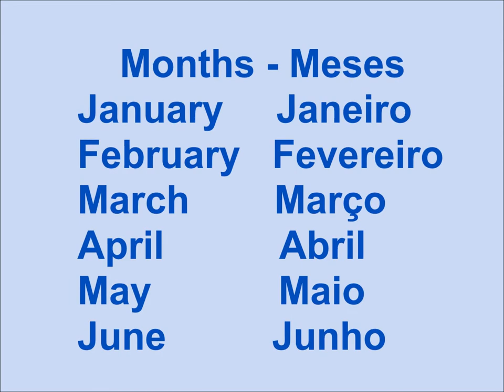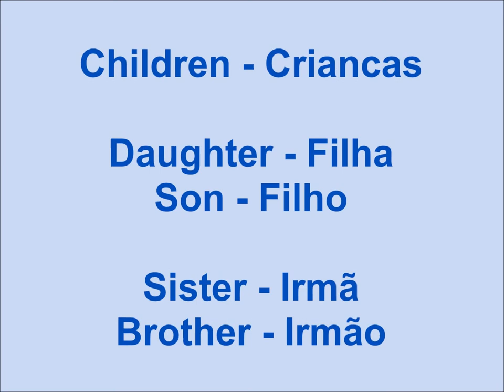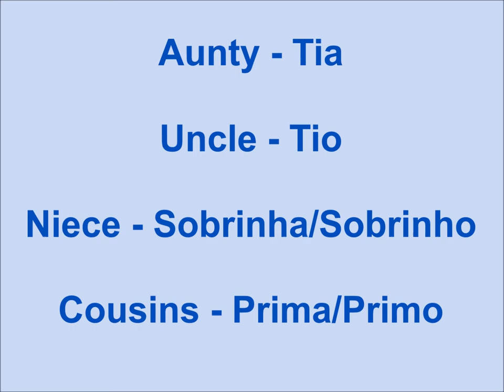Days, Months, Time and Relationships - 03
Learn how to pronounce Days, Months, Time and Relationships in Portuguese Language